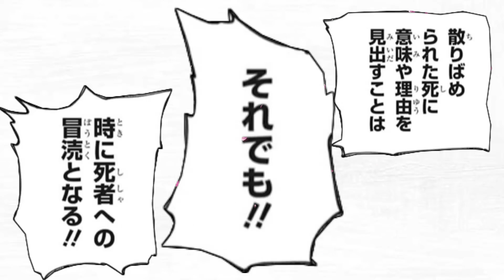My Favorite Aspect Of Jujutsu Kaisen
WE ARE THE EXCEPTION